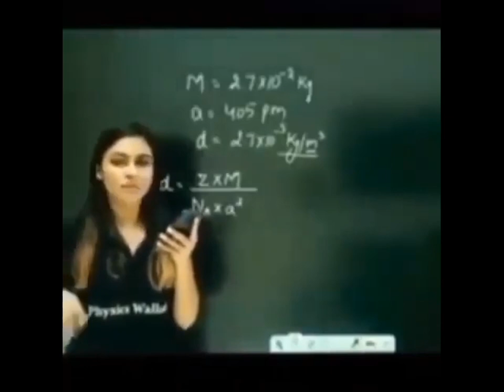baby ka chakkar babu bhaiya 😂😂